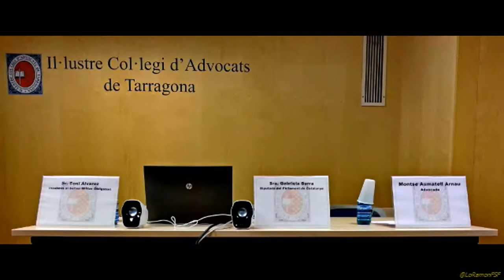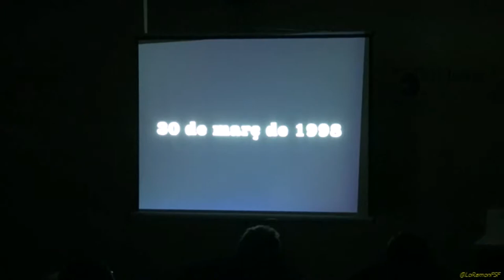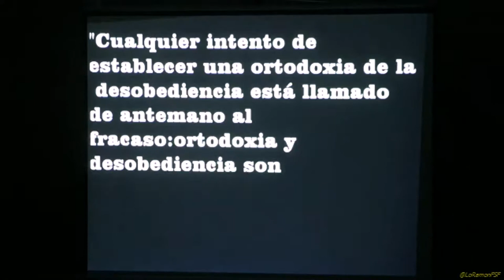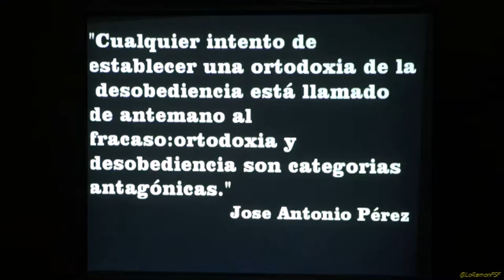Conferència: “De què parlem quan parlem de desobediència civil?”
Ponent:

Sra. Gabriela Serra, diputada i antiga vice-presidenta de la Comissió d'Estudi del Procés Constituent del Parlament.

Sr. Toni Álvarez, Insubmís al Servei Militar Obligatori.

Organitza:
Secció de Drets Humans de l’Il·lustre Col·legi d'Advocats de Tarragona.

Lloc:
Saló d’actes de l'ICAT.
21/02/2017 17:30